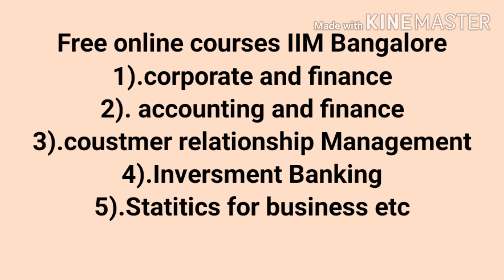After 12th which course to study ? Get 50,000 Rs SALARY for Commerce students Part-1 (Tamil)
After 12th which course to study ? Get 50,000 Rs SALARY for Commerce students Part-1

This video music is attributed to